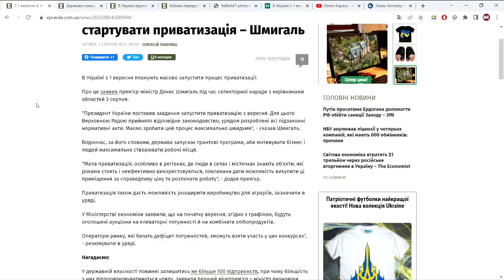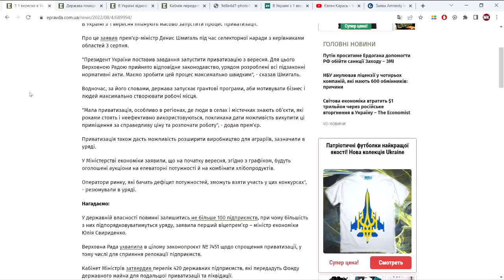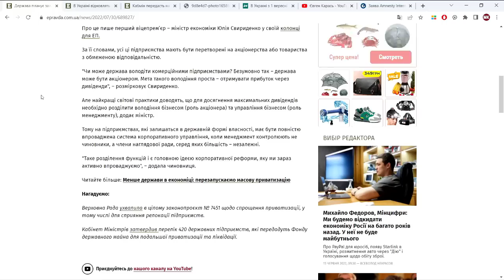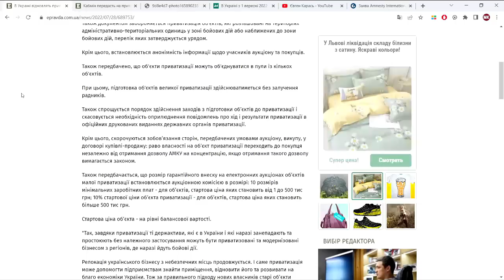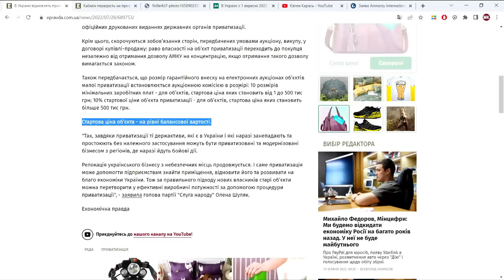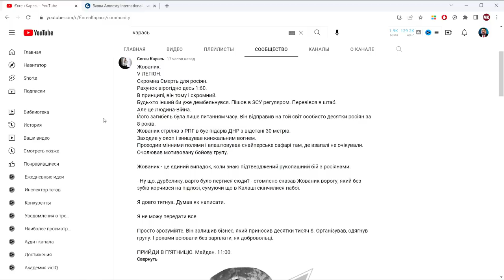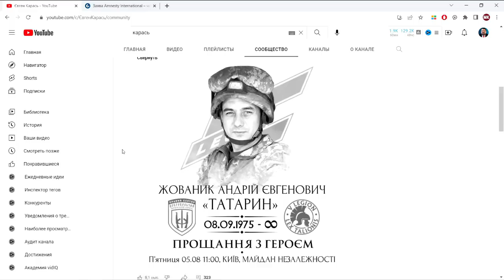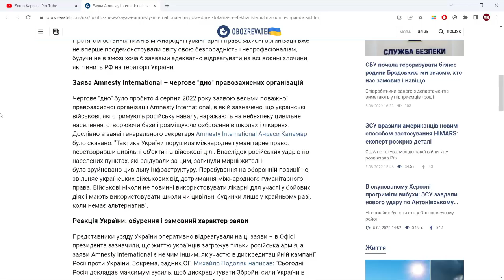Скандал у Кабміні! Відставка Шмигаля! Прихватизація в вересні, терпець в людей увірвався.